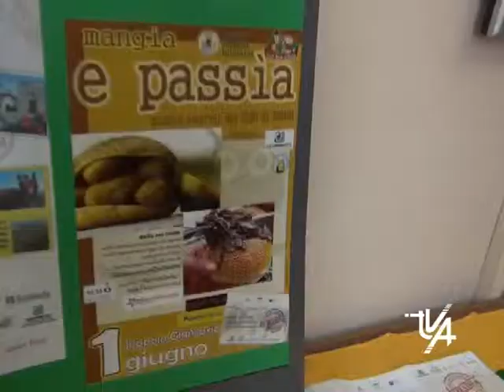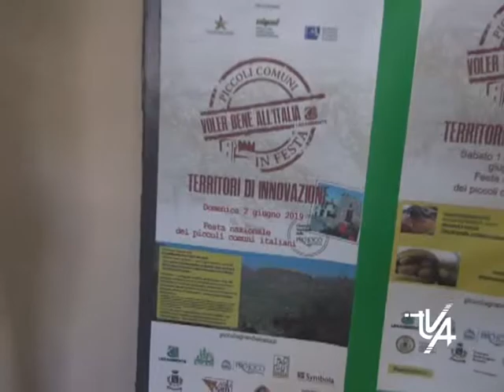Legambiente presenta Mangia e passìa e Passeggiando sui gessi